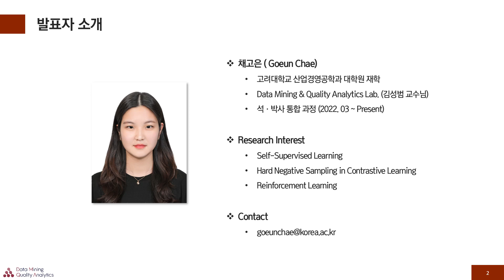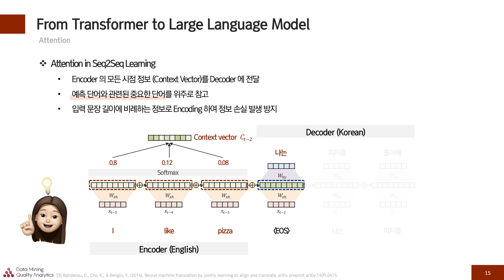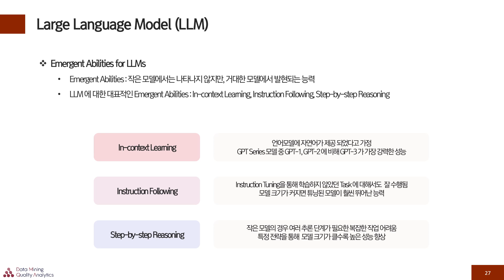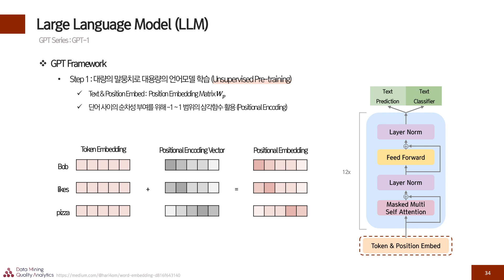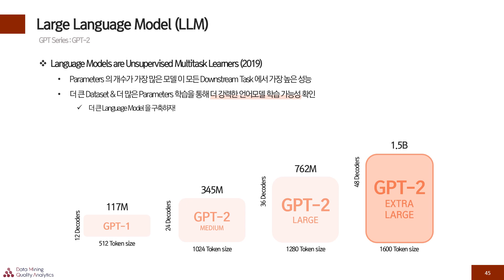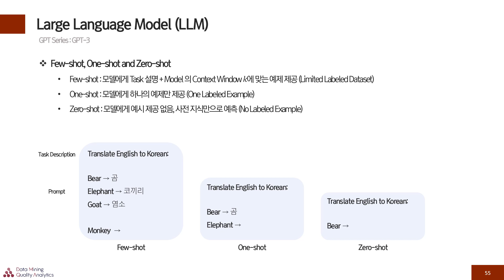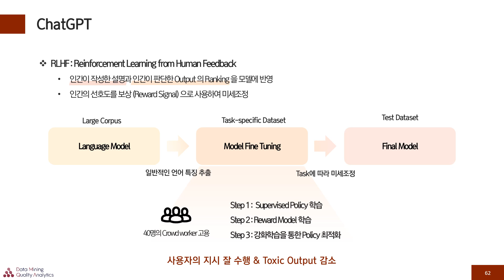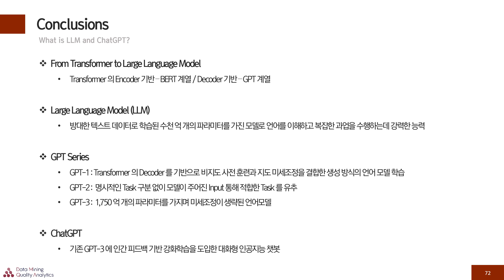[Open DMQA Seminar] Large Language Models and ChatGPT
언어는 인간의 의사소통 도구로 복잡하고 정교한 특징을 가진다. 자연어 처리 기술은 언어의 구조와 문법을 이해하고, 단어와 문장의 의미를 파악하여 다양한 작업을 수행하는데 활용된다. 대규모 언어모델인 LLM(large language model)은 자연어 처리 작업에 활용되는 모델로 인공지능이 인간의 언어를 이해하고 생성하는 능력을 강화시킨다. 최근 학계와 산업계에서 모두 LLM에 대한 연구가 활발하게 이루어지고 있으며, LLM 을 기반으로 개발된 AI챗봇인 ChatGPT 가 출시되어 사회적으로 큰 주목을 받고 있다. LLM 의 기술적 진화는 인공지능 전체 분야에 중요한 영향을 미치고 있으며 이는 AI 알고리즘 개발 및 사용 방식에 혁신을 가져올 것이라고 예상된다. 본 세미나에서는 LLM이 등장하기까지 자연어 처리 분야의 변화에 대해 설명하고, LLM과 ChatGPT의 작동 원리와 활용 사례를 소개한다. 또한, 이러한 언어 모델들이 어떻게 현재와 미래의 자연어 처리 기술에 영향을 미치는지 살펴보고자 한다.

[1] Zhao, W. X., Zhou, K., Li, J., Tang, T., Wang, X., Hou, Y., ... & Wen, J. R. (2023). A survey of large language models. arXiv preprint arXiv:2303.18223.
[2] Sutskever, I., Vinyals, O., & Le, Q. V. (2014). Sequence to sequence learning with neural networks. Advances in neural information processing systems, 27.
[3] Bahdanau, D., Cho, K., & Bengio, Y. (2014). Neural machine translation by jointly learning to align and translate. arXiv preprint arXiv:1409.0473.
[4] Vaswani, A., Shazeer, N., Parmar, N., Uszkoreit, J., Jones, L., Gomez, A. N., ... & Polosukhin, I. (2017). Attention is all you need. Advances in neural information processing systems, 30.
[5] Radford, A., Narasimhan, K., Salimans, T., & Sutskever, I. (2018). Improving language understanding by generative pre-training.
[6] Radford, A., Wu, J., Child, R., Luan, D., Amodei, D., & Sutskever, I. (2019). Language models are unsupervised multitask learners. OpenAI blog, 1(8), 9.
[7] Schulman, J., Wolski, F., Dhariwal, P., Radford, A., & Klimov, O. (2017). Proximal policy optimization algorithms. arXiv preprint arXiv:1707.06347.
[8] Brown, T., Mann, B., Ryder, N., Subbiah, M., Kaplan, J. D., Dhariwal, P., ... & Amodei, D. (2020). Language models are few-shot learners. Advances in neural information processing systems, 33, 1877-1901.